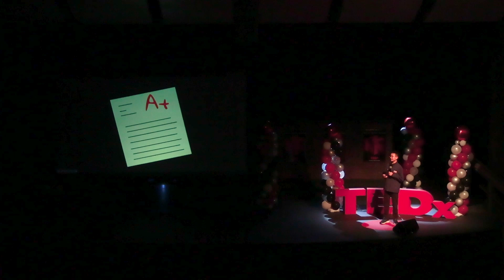Splitting Edge | Seth Chang | TEDxValenciaHighSchool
Talents will shape the world, but will the world cater for them while they are still budding? Seth Chang utilizes his experience in competitive skating to discuss how the world is not treating the people that will lead the world in the future with enough care as they should. Seth Chang is a Valencia High School junior enrolled in the Val Tech program. He enjoys playing video games, programming, and hanging out with friends. He has a deep passion for programming and participates in the Future Business Leaders of America competition. He loves to explore all aspects of programming, from building websites to dabbling in machine learning. He also volunteers near his local church to give food to needy families. Additionally, he knows how to figure skate, play the piano, and participate in public forums and parliamentary speeches and debates, among other things. In the future, Seth plans to become a software engineer but still wants to enjoy all aspects of programming. This talk was given at a TEDx event using the TED conference format but independently organized by a local community.